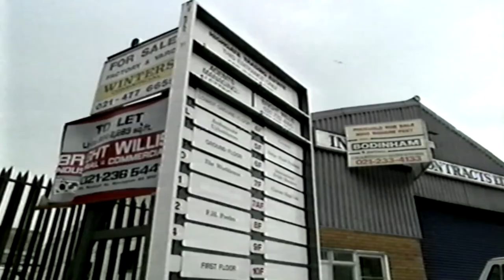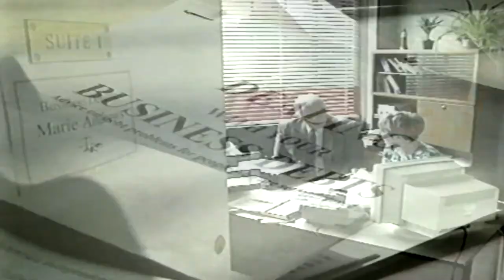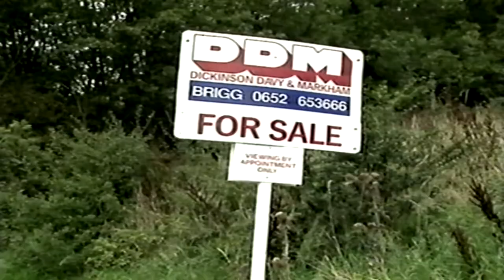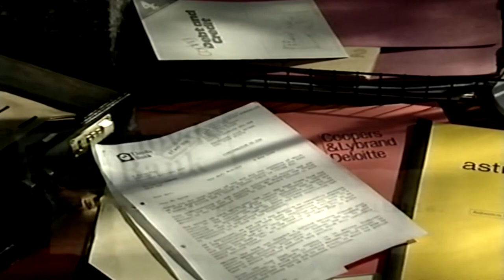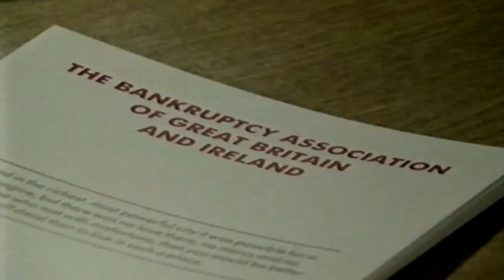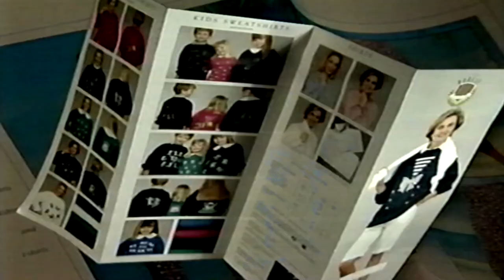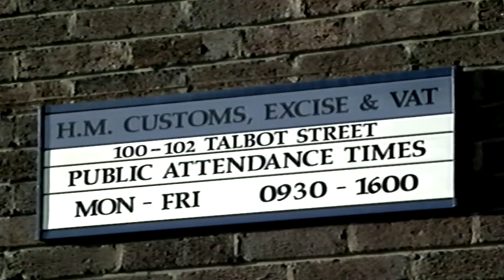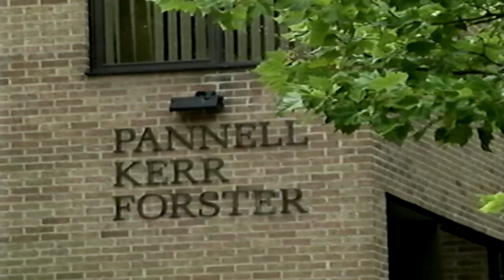world in action going bust itv 1992